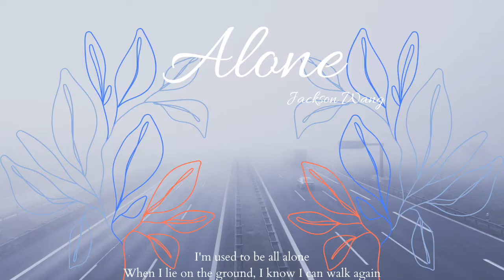Jackson Wang 王嘉爾 'Alone' english version (cover)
Made countless promises but still walking alone
I wonder if the things that I heard would, one day come true
Already know
Time goes by too fast, you think I don't know what is right
I can be hurt sometimes, can accept the failures
I can just let it go

In the dark I am still walking, walking all alone
182 I feel my enemies but I keep going on

In this journey, I'm all alone
Although some times I feel a bit cold
I' m used to being alone
When I lie on the ground, I know I can walk again
I'm alone in this journey
My heart is full of feelings
I'm used to being all alone

I feel nothing when it burns
My shadow also feels exhausted
Still happu after the hardships
Hope someone will remember once I'll be gone
I'm starting to accept the fact I'm not the one to stay by your side
Won't let go what has to stay
Just leave me and walk away

182 I feel my enemies but I keep going on

Love🌺